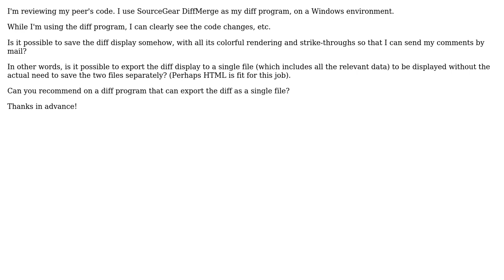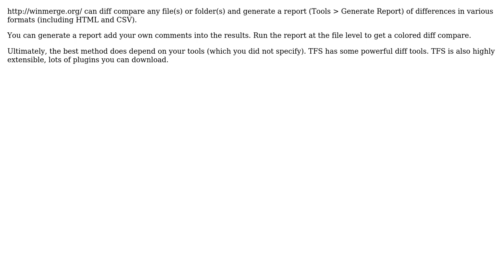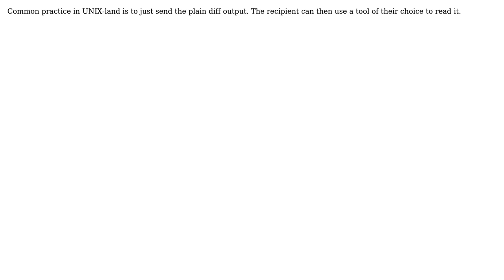Software Engineering: How can I display a diff result in a single file or document? (4 Solutions!!)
Software Engineering: How can I display a diff result in a single file or document?

With thanks & praise to God, and with thanks to the many people who have made this project possible! | Content (except music & images) licensed under CC BY-SA | Music | Images & others | With thanks to user tdammers user Ron Klein user P.Brian.Mackey user mouviciel user Lazy Badger and the Stack Exchange Network Trademarks are property of their respective owners. You are responsible for your own actions.